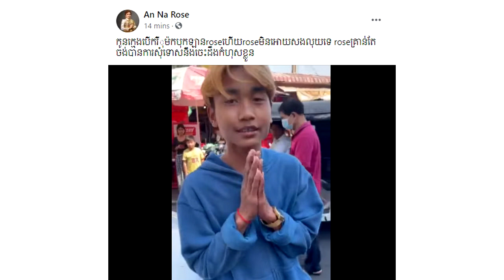គ្រោះផ្ទួនៗ!ទើបស.ន្លប់មិនបានប៉ុន្មានផង រ៉ូស ត្រូវគេបុ.កឡានខូចមិនចេះតិច អត់បានសំណងសូម្បី១រៀលក៌ព្រោះតែ